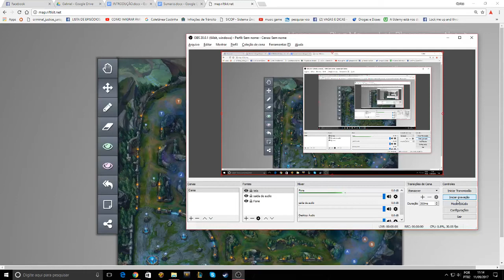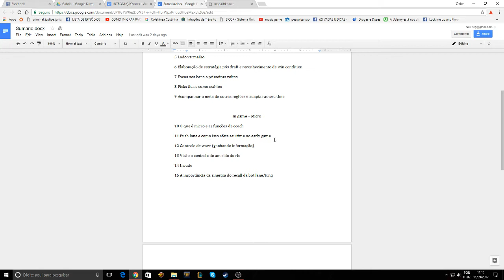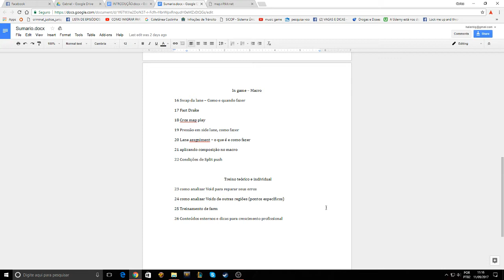Como ser coach lol - Anuncio do curso e Swap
Fala galera, tudo bom com vocês? Hoje vou anunciar o curso de coach para outubro que vamos realizar, explicar os tópicos que serão abordados ee tc. E para fechar uma palinha sobre swap, tem um pouco mais de coisa para flar, uns detalhes que só quem fazer o curso vai saber!